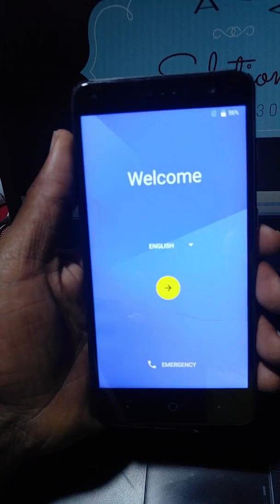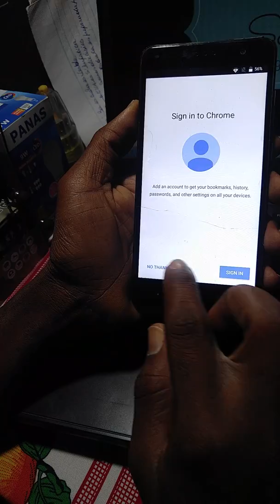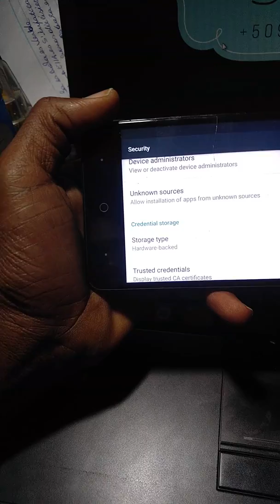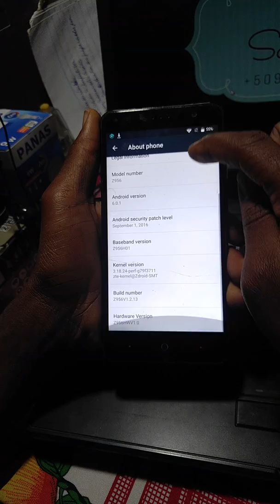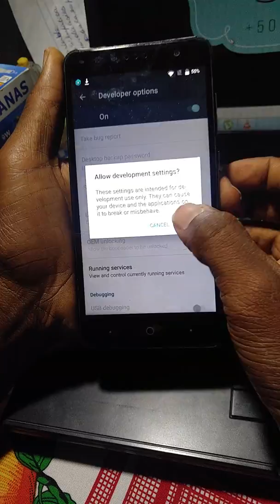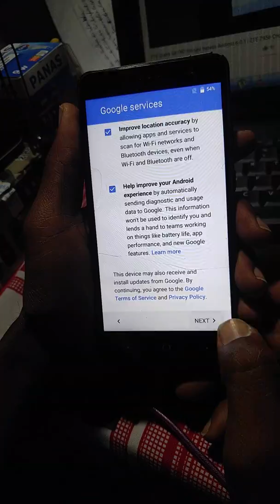ZTE Grand X4 FRP/Google bypass Android 6.0.1 | ZTE Z956 Cricket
in this tutorial you will learn how to bypass ZTE Z956